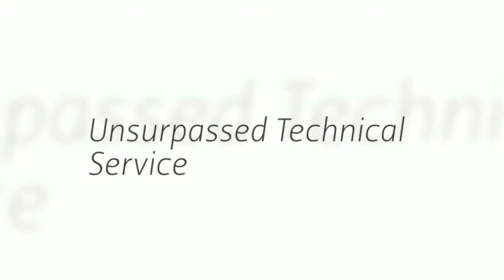Hayssen 12-16 HR Baggers| Buy Packaging Machinery Online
Get a quote today for the Hayssen 12 16 HR model machine with stepper motors.

High Performance Packaging is proud to offer high-quality, used and refurbished packaging machinery, including this Hayssen 12-16 HR model machine with stepper motors for the measuring roller and pull belts. This machine is capable of running 100 bag per minute, which is ideal for increasing your production line's overall efficiency. It uses bags with a minimum size of 2"x3" and a maximum of 12"x30".

Learn more about this machine and all of our other refurbished machines